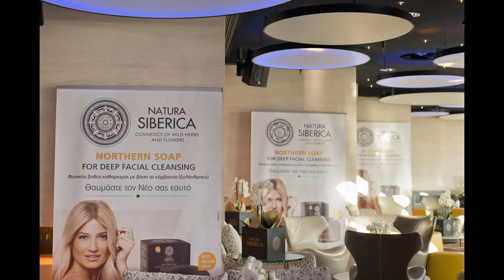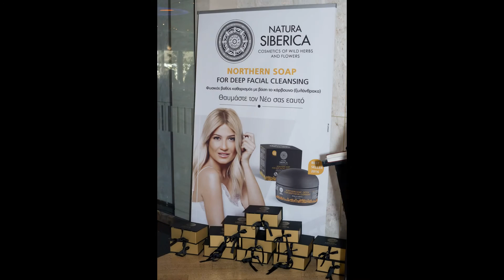Slide show - Press Event-Monday, June 12 Fay Skorda face of Northern Soap for Deep Facial Cleansing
Slide show - Press Event Natura Siberica Greece - Fay Skorda face of Northern Soap for Deep Facial Cleansing - Monday, June 12 - Hilton Hotel Athens, Galaxy RG Bar Restaurant